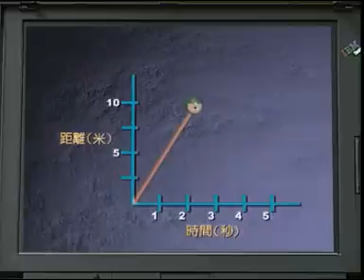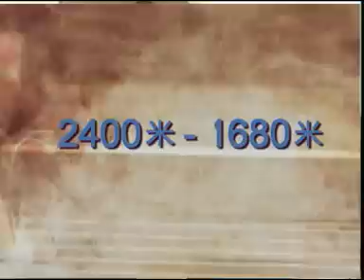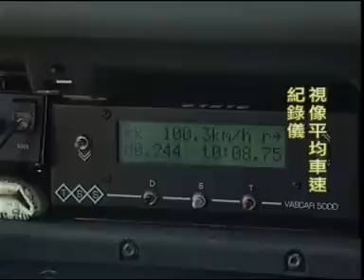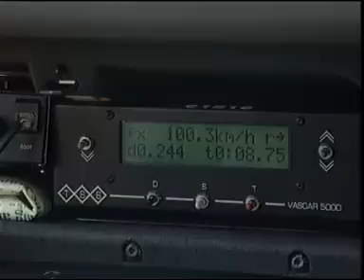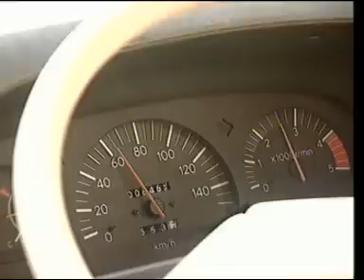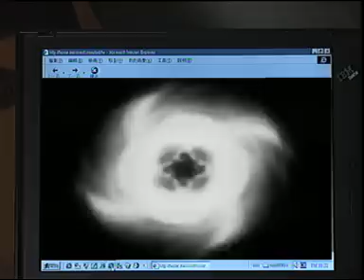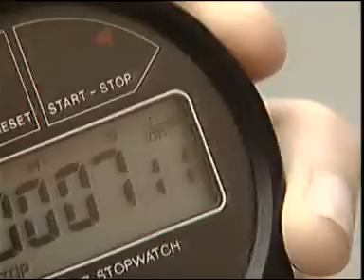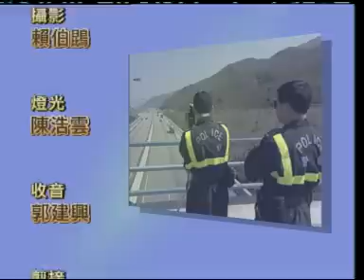ETV 小學數學科六年級 - 追尋檔案(一) (2001)